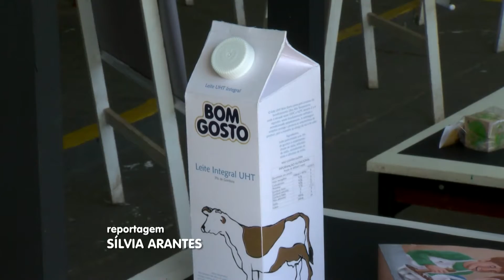PUC Goiás Apresentação de trabalho de conclusão de curso de Desing